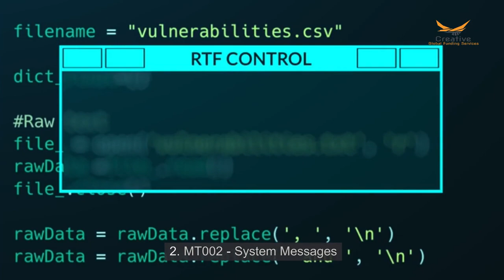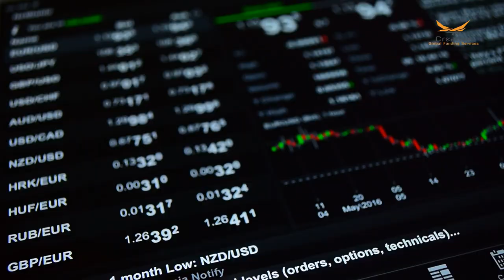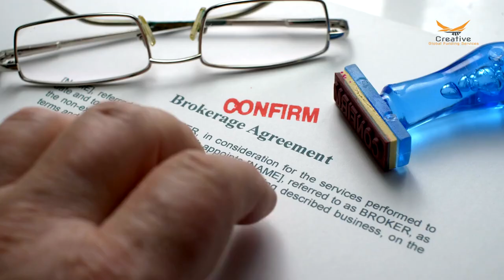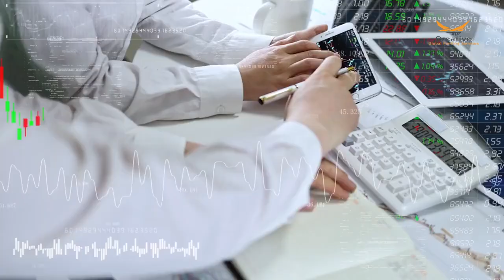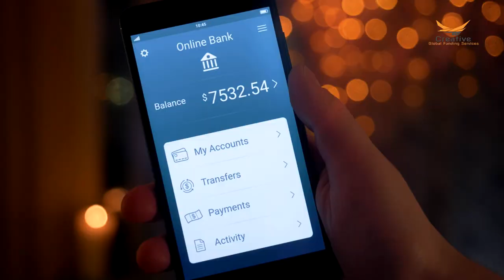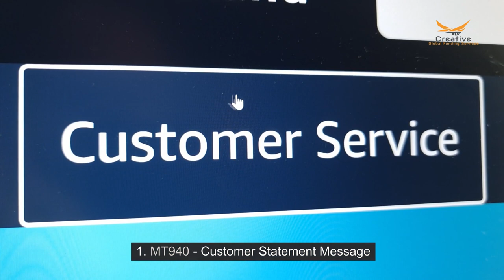List of Swift Codes | Creative Global Funding Services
🌐 Welcome to Creative Global Funding Services! 🌐

Looking for efficient international transactions? Look no further! Our team at Creative Global Funding Services is dedicated to providing seamless financial solutions to meet your needs.

💼 Whether you're a small business owner, a freelancer, or an individual seeking secure and speedy money transfers, we've got you covered.

Don't let borders limit your opportunities; trust Creative Global Funding Services for all your international financial needs.

Timecode:
0:00 - Intro Video
0:20 - Video Title
0:40 - Video About
_______________________tags_______________________